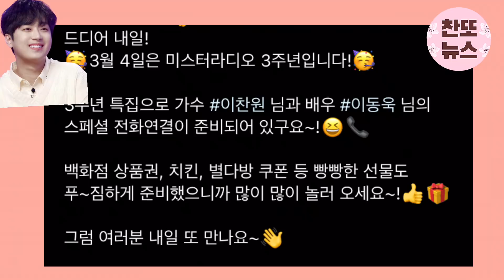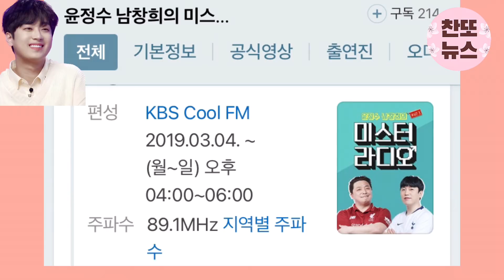코로나 시대에 라디오 초대손님 게스트 인터뷰 방식은?